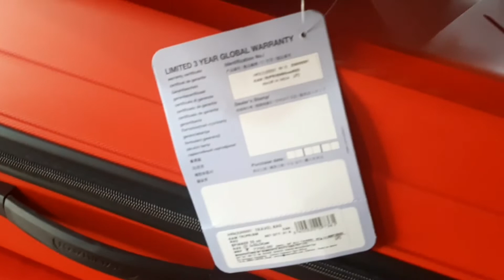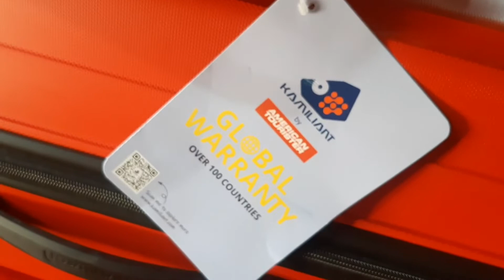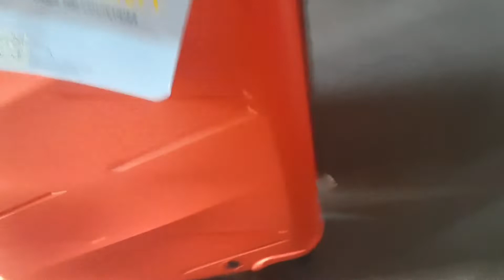Kamiliant by American Tourists